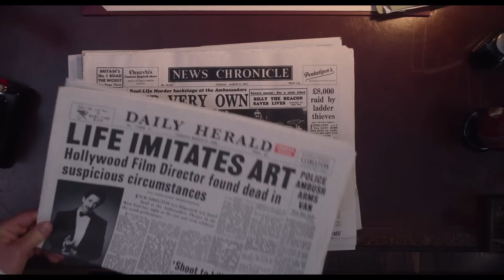SEE HOW THEY RUN Trailer (2022) Saoirse Ronan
SEE HOW THEY RUN Trailer (2022) Saoirse Ronan, Sam Rockwell, Adrien Brody